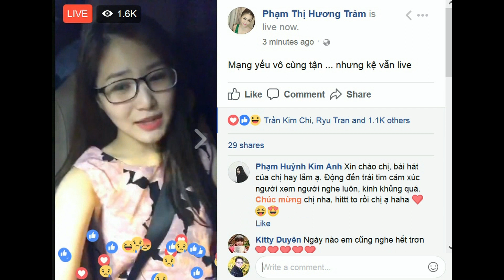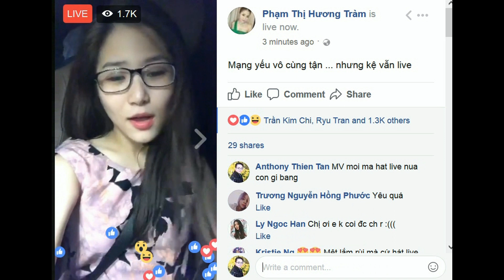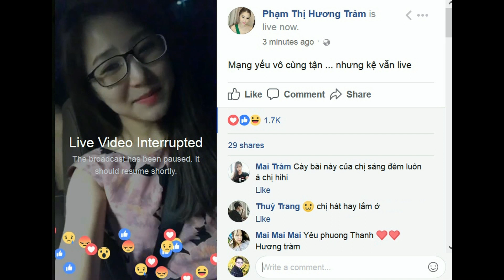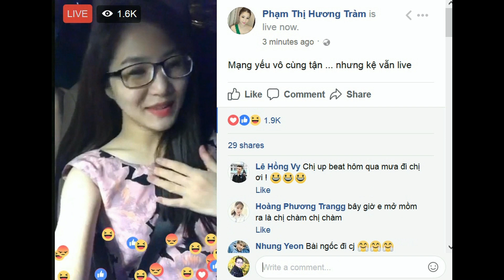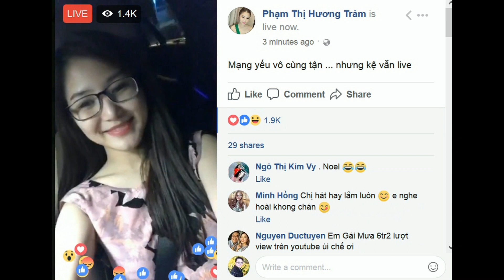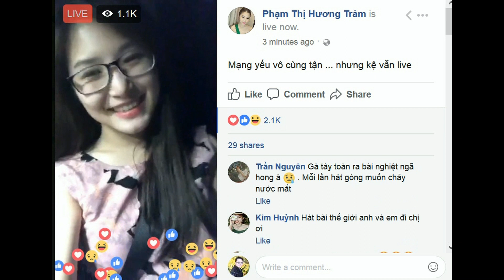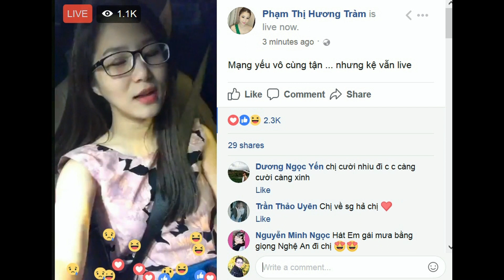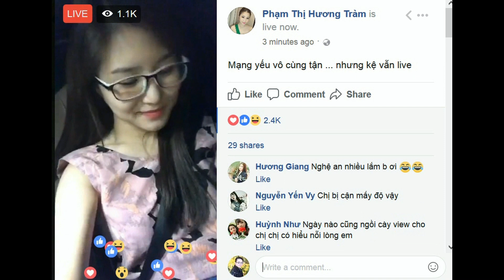Hương Tràm ~ Em Gái Mưa ~ Sau LiveShow Cà Mau 09 09 2017 ~ xinh hát quá hay Live ST